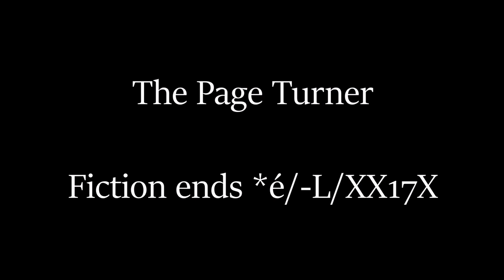Lost in the Funhouse by John Barth REVIEW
A postmodernist monument that achieves perfectly what it wants to achieve: getting you lost in the funhouse.

Did you like it? Did you find it more annoying/enjoyable than stuff like If On a Winter's Night a Traveler, or less so?